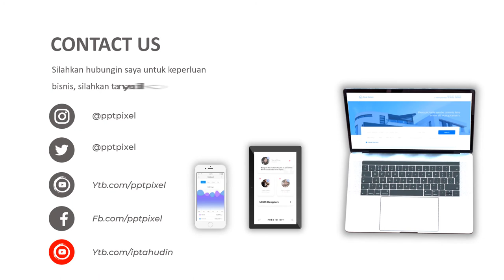Video Runing Text, Golf, Youtuber, Button, Animasi, Teks, Bergerak, Motion, Tulisan